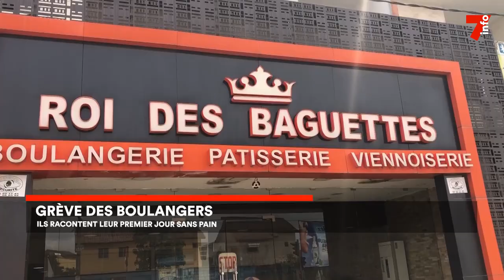Grève des boulangers : le pain manque à Abidjan